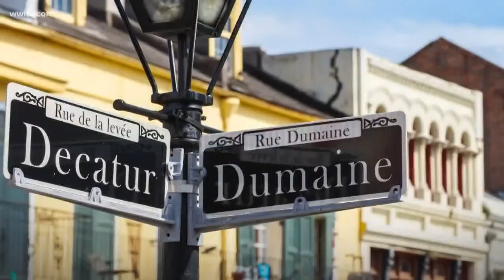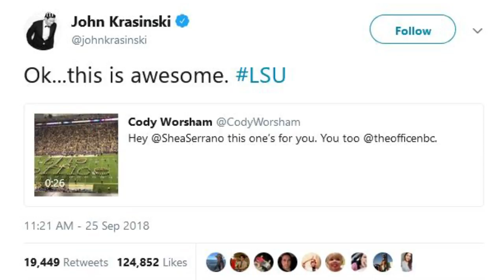Down the Street: Brother Martin grad becomes LSU drum major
"It's a humbling experience."